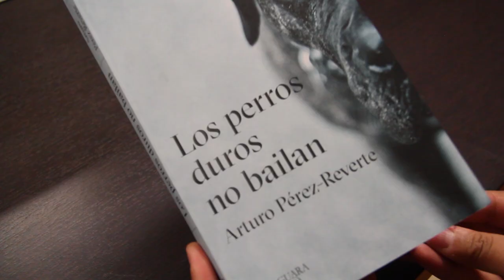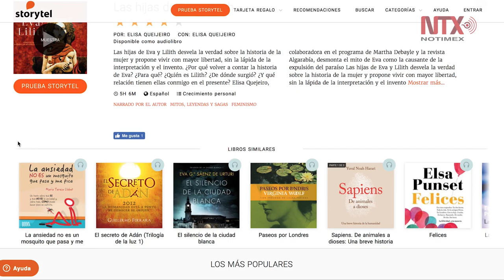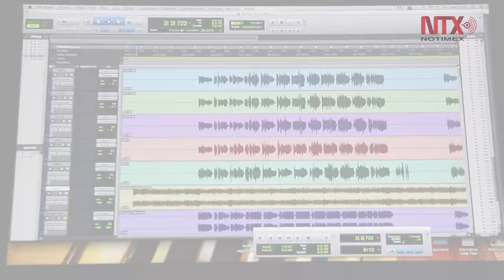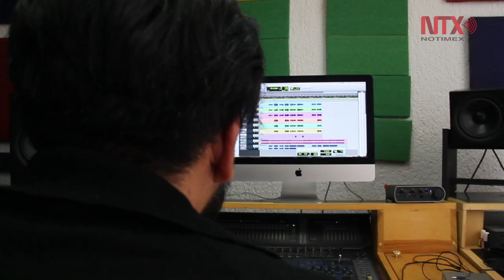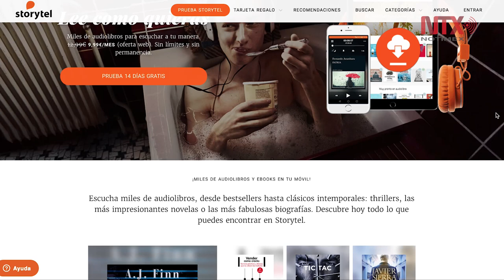Audiolibros, una nueva forma de lectura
El audiolibro es un nuevo formato que está acercando a muchas personas a la lectura.